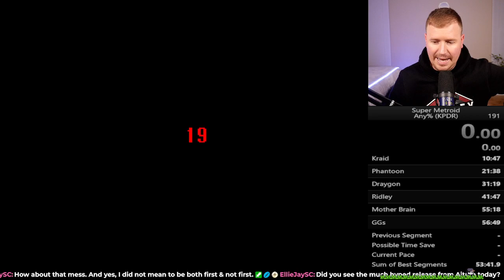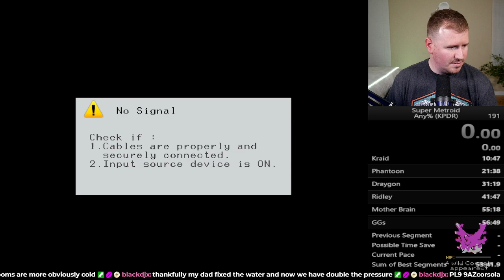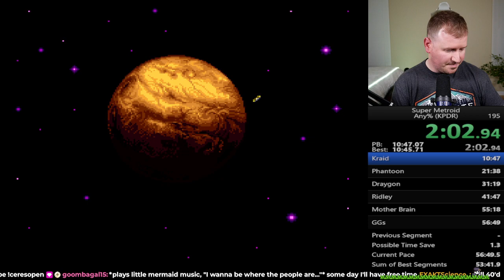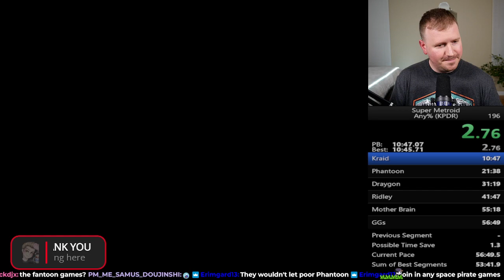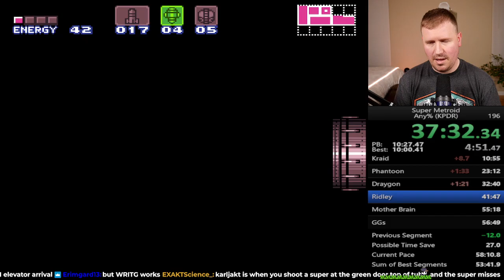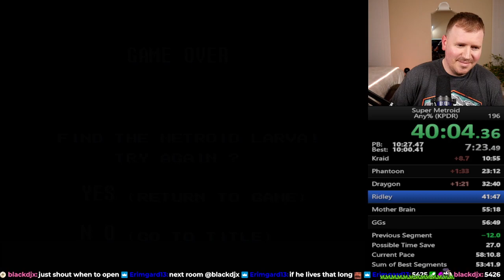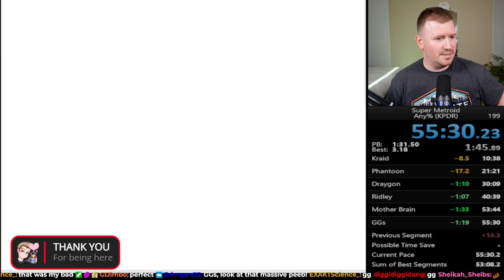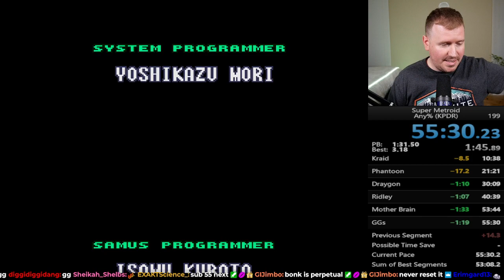2/1/2023 - [New PB] Super Metroid Practice and Runs